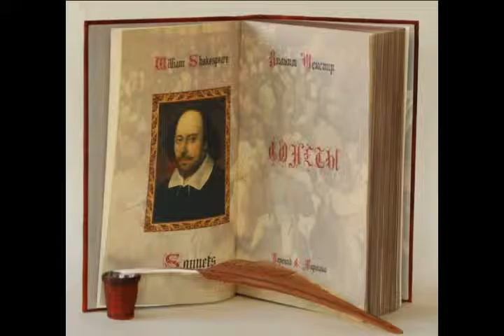Сонеты Шекспира 102 декламирует Павел Беседин